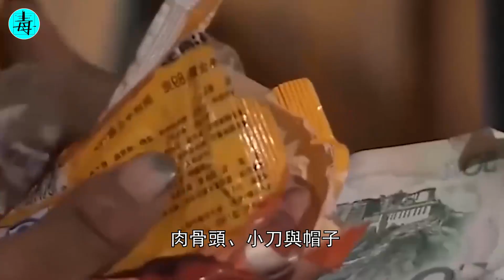西藏“普蘭縣”：男不娶女不嫁，靠“爬窗戶”就能繁衍後代！見過的人都說太刺激？